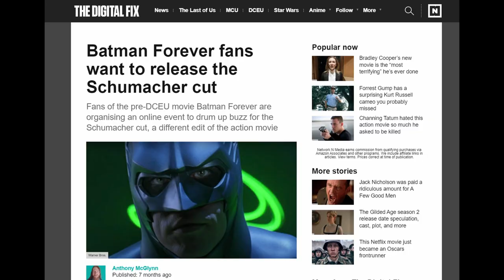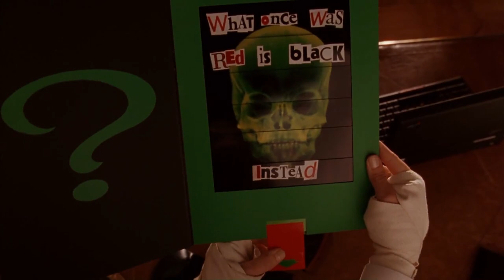Batman Forever (The BEST Batman Movie?) 1995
Hello & Thank YOU🙏for tuning in! Today I wanted to share my thoughts on Batman Forever from 1995, a movie I've always loved, despite its flaws have YOU seen batman forever?

00:00 Introduction
00:17 Batman Forever Influenced RealJoshTv
01:11 Info About The Schumacher Cut
01:43 Positives of Batman Forever
06:38 Negatives of Batman Forever
08:24 Black Book Storyline Missing
09:08 Two Face Original Opening Cut
09:46 Closing Thoughts
10:03 Final Rating / Outro

Batman Forever